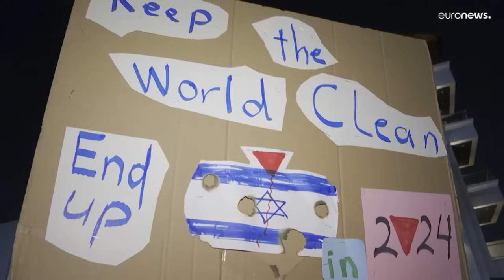لليوم الرابع على التوالي..مظاهرة حاشدة بالقرب من السفارة الإسرائيلية في عمان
تظاهر آلاف الأردنيين لليوم الرابع على التوالي بالقرب من السفارة الإسرائيلية في عمان، مطالبين بوقف الحرب الإسرائيلية على قطاع غزة.